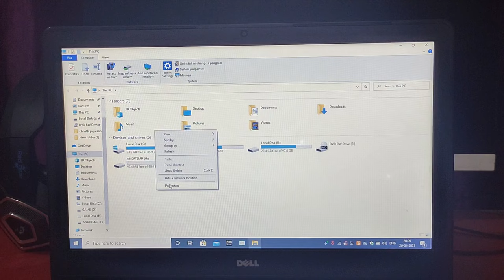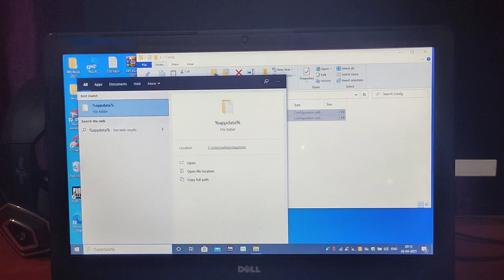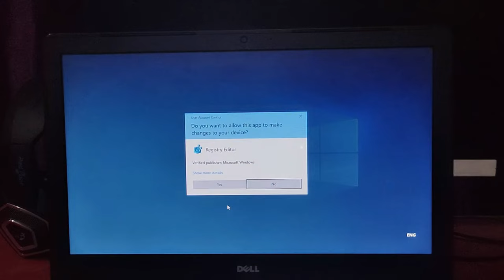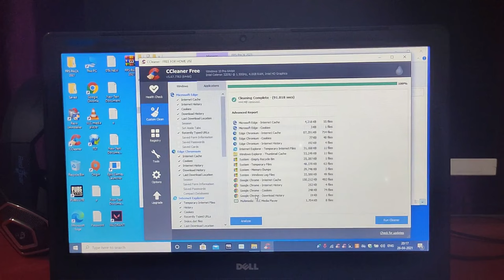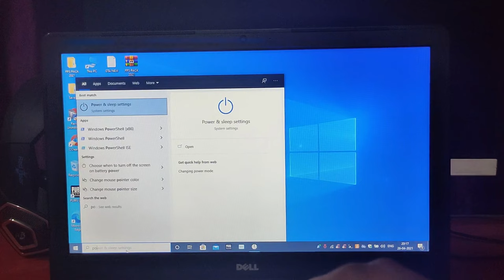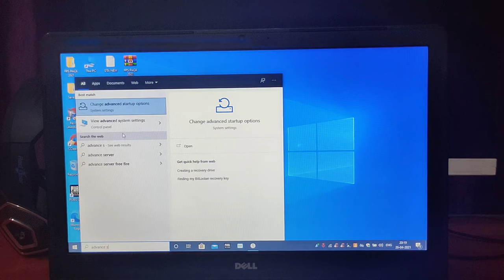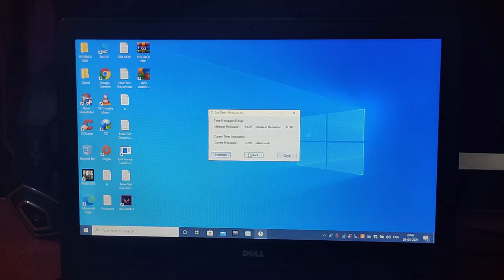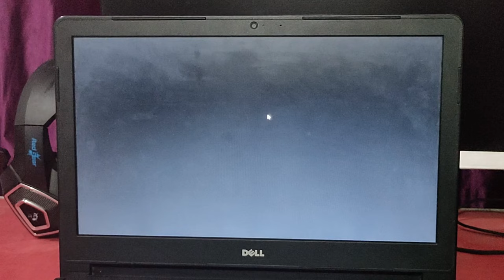How To Play Valorant​ in Low-end PC intel dual-core 1.50 GHz, 2GB RAM No Graphics Card 2022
How To Play Valorant​ in Low-end PC intel dual-core 1.50 GHz, 2GB RAM No Graphics Card 2021

t

MUSIC

                  WARNING !!!